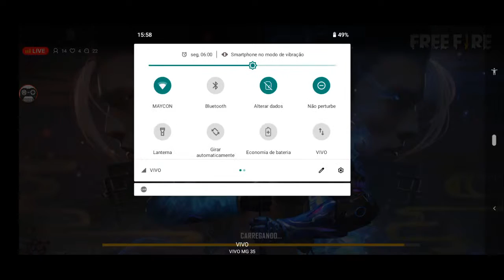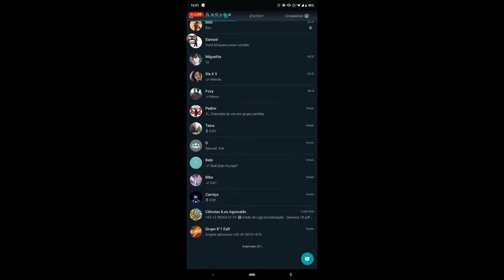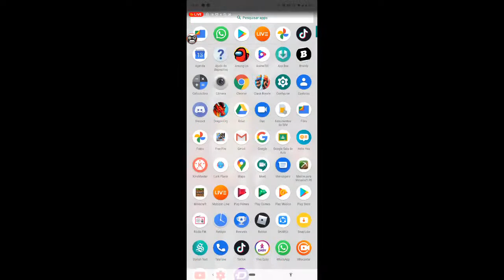🔴LIVE FREEFIRE #2🔴[LIVE ON]